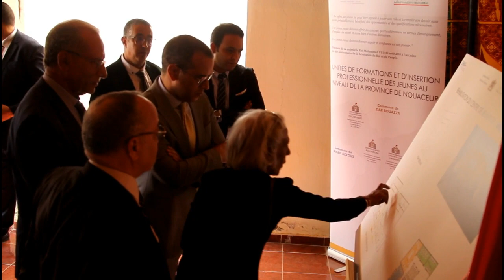النواصر..انطلاق أشغال وحدتين للتكوين والإدماج المهني لفائدة شباب الزاوية ولمكانسة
# أخبار_عاجلة